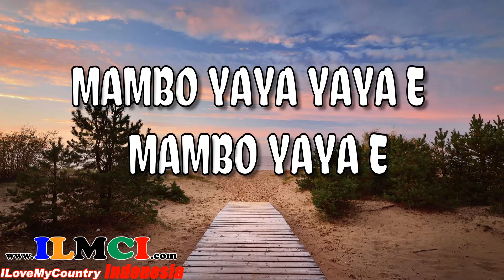Papua Barat E mambo Simbo